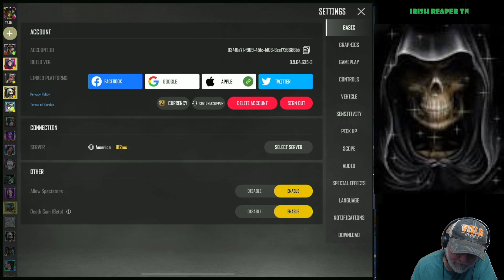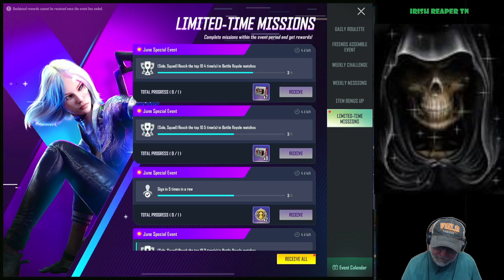2024-07-12 PUBG New State Game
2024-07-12 PUBG New State Game

Warning: This video may contain foul language. I do not personally use profanity, but there may be times others join a match, who do use profanity. Unfortunately we do not live in a perfect world. Some of the views of the people I play with do not reflect my views. I cannot control what team players say that join my matches.

PUBG Mobile, mixed in depending on the day and time.